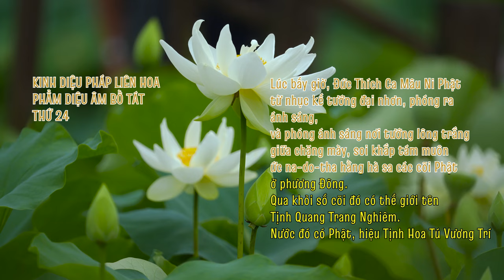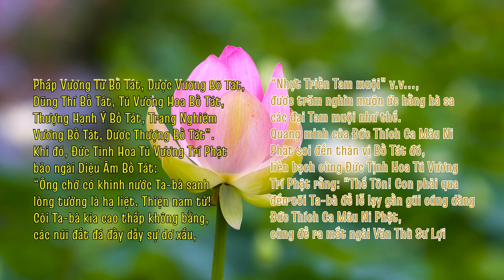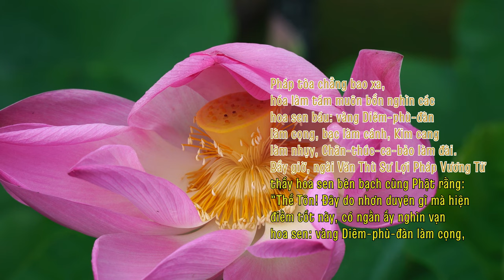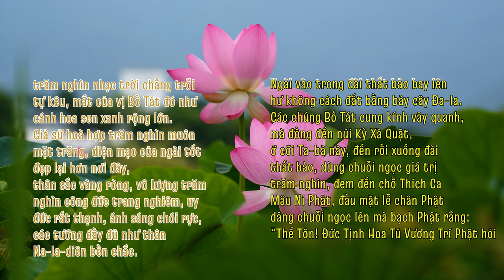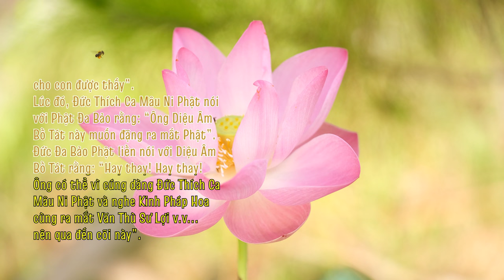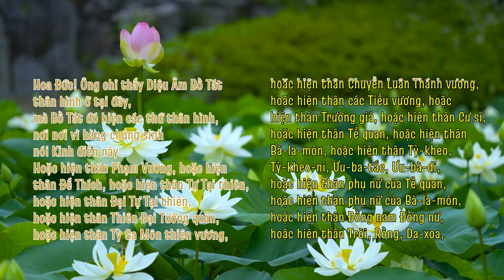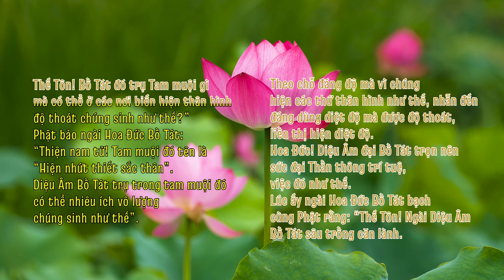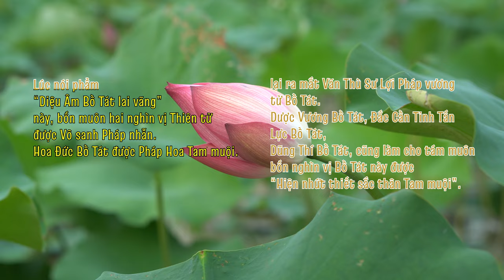PHẨM DIỆU ÂM BỒ TÁT (24) - KINH DIỆU PHÁP LIÊN HOA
PHẨM DIỆU ÂM BỒ TÁT  -  THỨ 24/28
Nguồn:
1/ Phát tại Phòng tụng kinh online: saha.htm.wiki
2/ "HTMB Ebook" - Bản chữ chạy dạng Karaoke (text, lyric - Thầy Trí Thoát)
3/ "HTMB Ebook" - Bản gốc trong kinh Pháp Hoa (HT. Trí Tịnh)